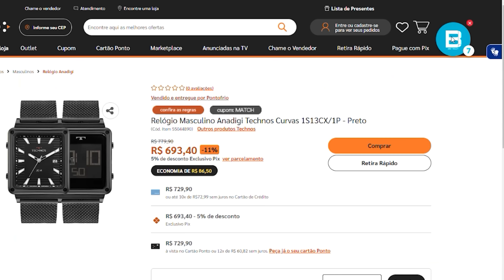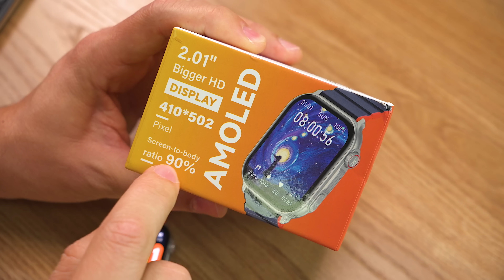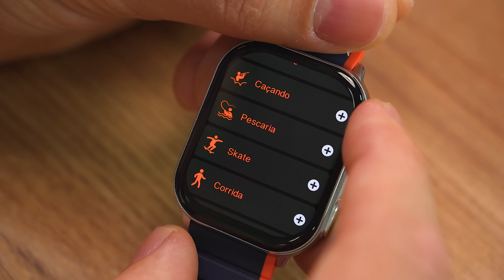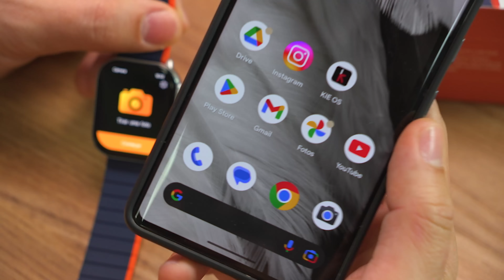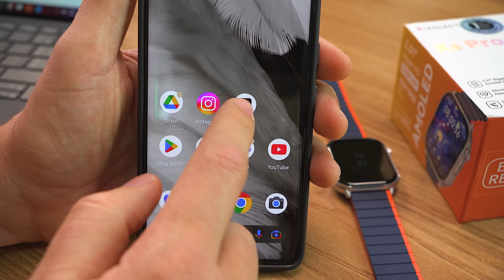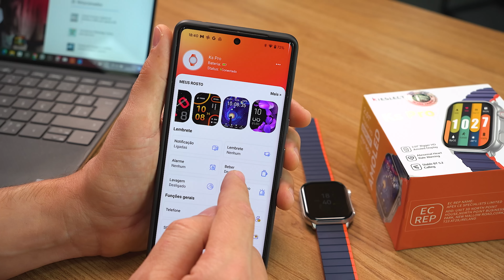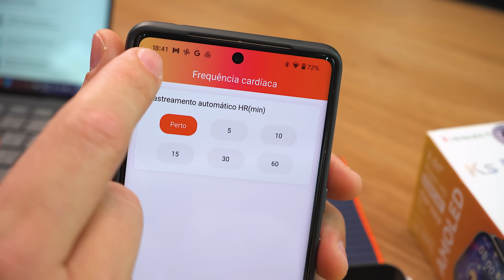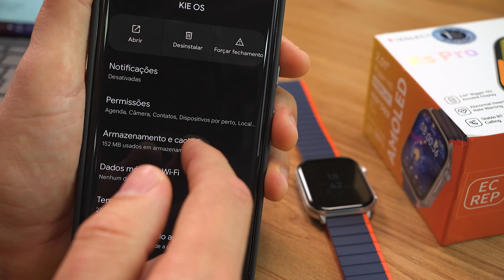Smartwatch BARATO com TELA AMOLED de 2" e IP68!! ESSE é o KIESLECT KS Pro!!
(00:00) - Introdução
(01:10) - Preço e Garantia
(02:55) - Destaques e Tela
(03:50) - O que vem na Caixa
(04:42) - Design e Acabamento
(06:36) - Principais Menus e Funcionalidades
(10:35) - Aplicativos e Jogos
(13:35) - Watchfaces
(14:20) - Conforto e Usabilidade
(15:55) - Aplicativo Mobile
(20:20) - Bateria
(20:50) - Conclusão